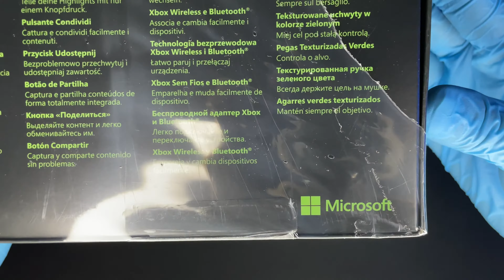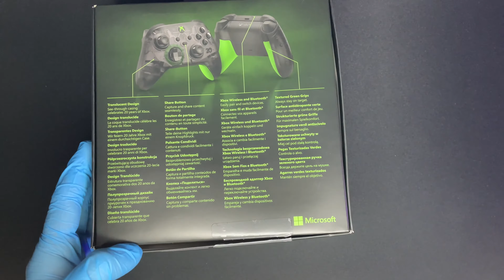20TH ANNIVERSARY SPECIAL EDITION || XBOX SERIES CONTROLLER || 2021 || UNBOXING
Hi, guys here I have my hands on a special treat from XBOX. It is none other than 20th anniversary XBOX series controller.